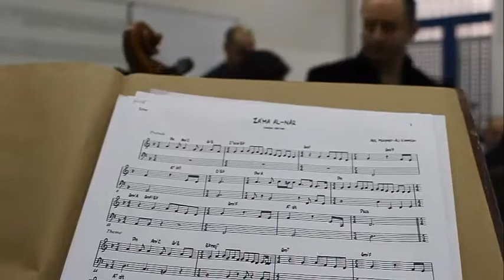'Standard' - Mohamed-Ali Kammoun & Ensemble Orchestral de Tunisie - making of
Vidéo réalisée pour la candidature au festival de Carthage. Le concert a bien eu lieu, le 14 août 2014. :)
Vidéo: tournée en répétition à l'institut Supérieur de Musique de Tunis.
Son: enregistré en répétition à l'institut supérieur de Musique de Tunis.